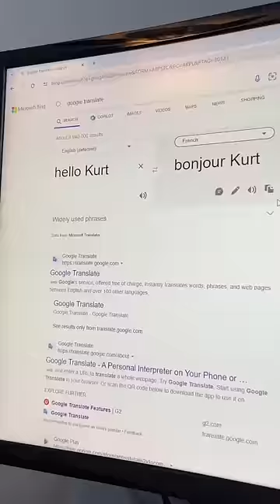THE LAST ONE 😭